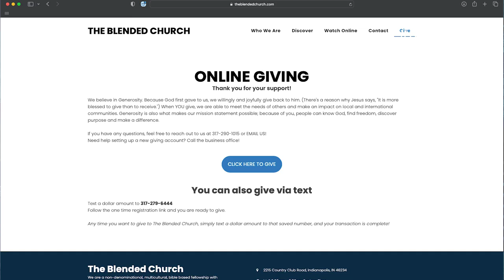Serve the City 2023 2nd Service